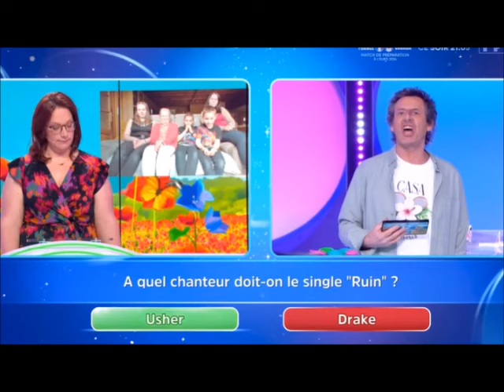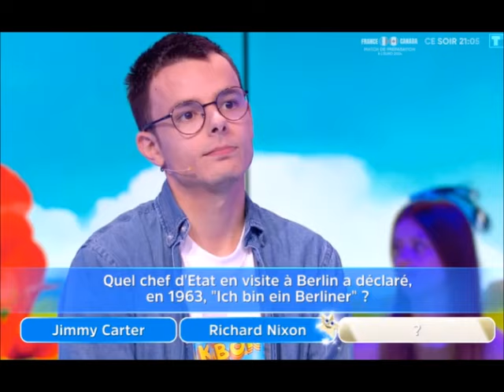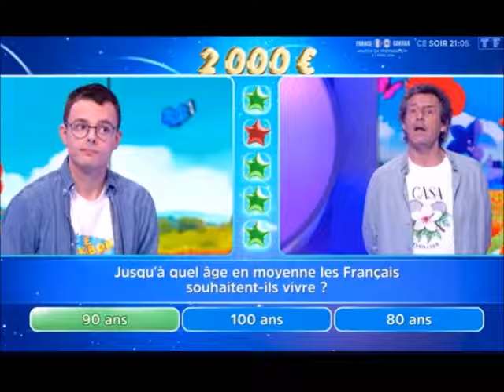12 Coups de Midi Emilien la marmite fatale